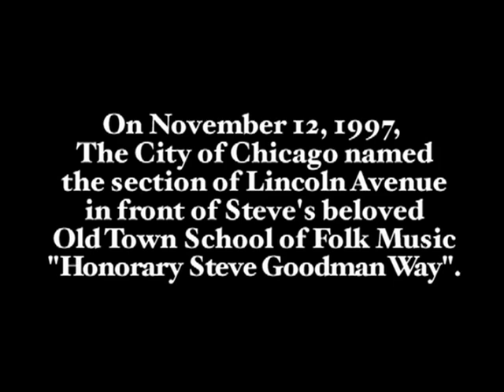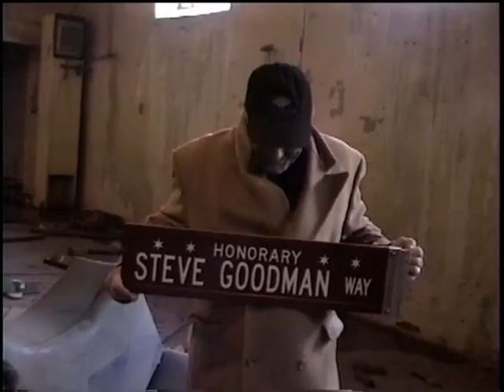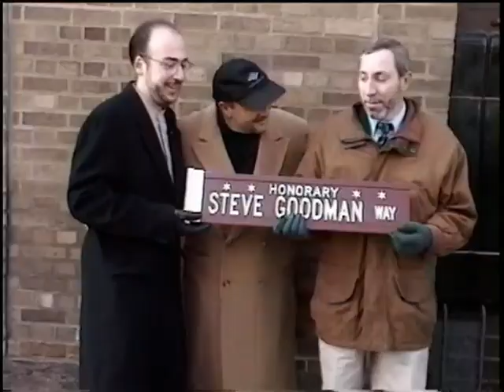Honorary Steve Goodman Way and The Lincoln Park Pirates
Larger Than Life: A Celebration of Steve Goodman. Steve Goodman's Family